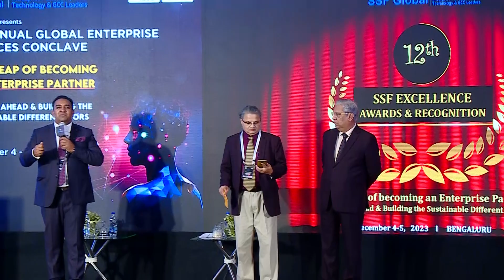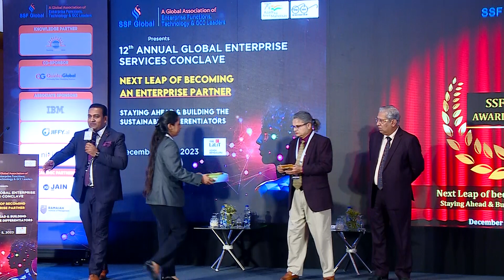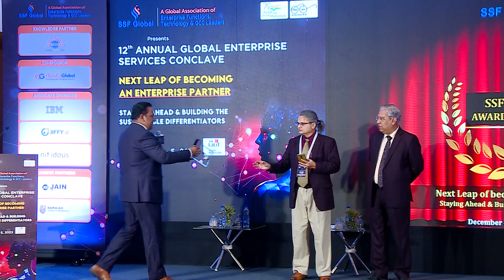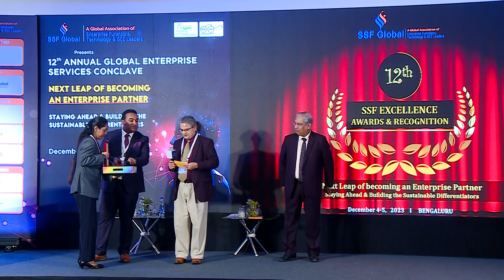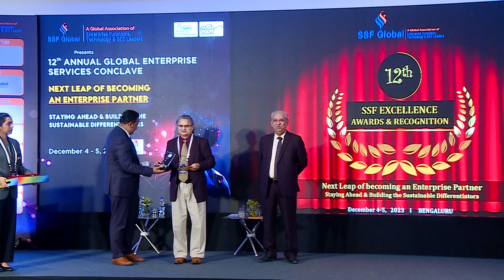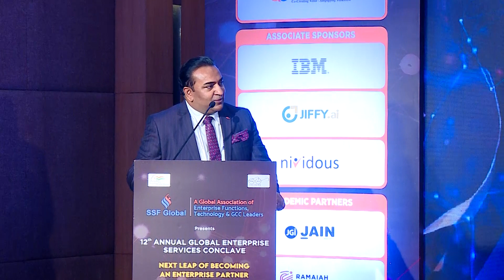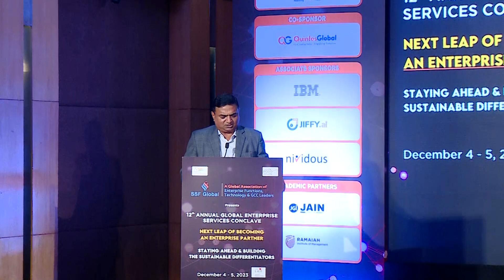12th Excellence Awards & Recognition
Dec 4 & 5, 2023: SSF Global honored and recognized the 9 organizations at the 12th Annual SSF Excellence Awards for their achievements and excellence, thus setting benchmarks and encouraging organizations to adopt an effective Shared Services Strategy. The winners in various categories were: Bharti Airtel, Alcon Laboratories, Hindustan Coca-Cola Beverages, EY GDS Enablement Services, Unilever Industries, Tata Motors Limited Business Services, Northern Trust Corporation, ekaterra Service India (A Lipton Teas & Infusions Grp Company), and Welspun Transformation Services.

Priyaranjan Jha (COO – GBS, PepsiCo) was felicitated with the 'BPM Achiever in Global India' award for his outstanding contribution.